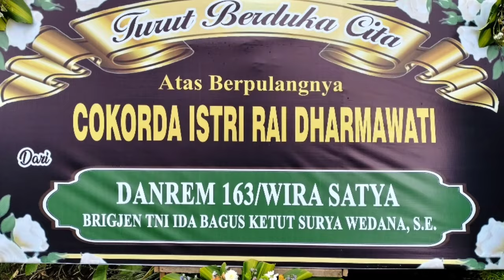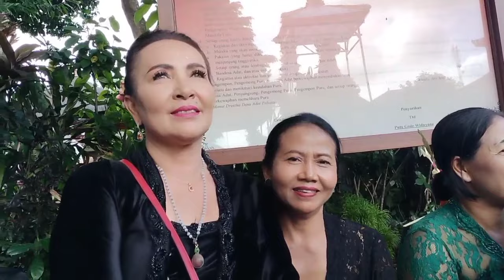UPACARA PELEBON COK ISTRI RAI DHARMAWATI !!! - Puri Agung Ubud, Bali, 10 Juni 2024